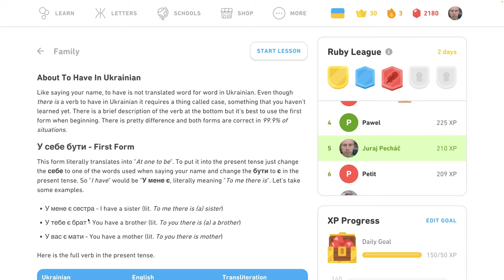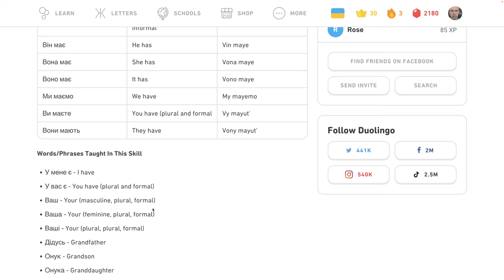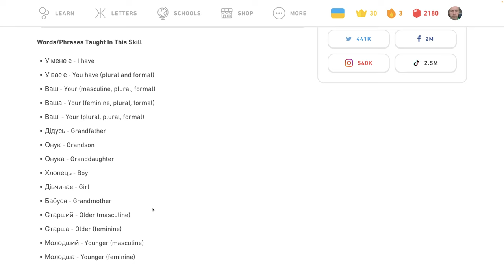🇺🇦 Rodina - Tipy - Ukrajinsky s Yetim